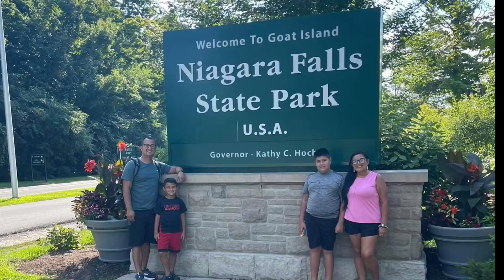Niagara Falls Cave of winds NY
Niagara Falls Cave of winds NY. Was amazing experience. Was able to get a lot of footage. The falls was so breathtaking. Hard to put into words but we love it so much.